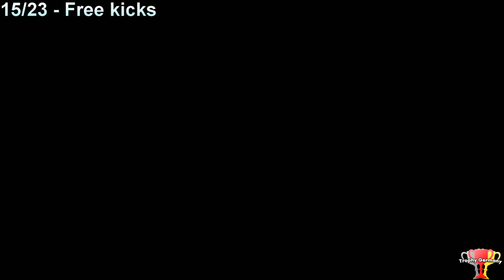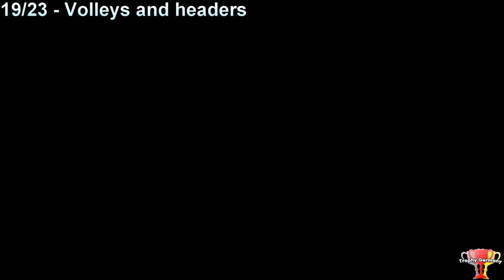PES 2019 - All Level Skills Training (All Gold Challenges)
1# Dribbling  0:03
2# Passing  0:44
3# Shooting  1:18
4# Tackling  2:09
5# Crossing  2:56
6# Sprint  4:05
7# Through Ball  4:56
8# Penalty Kick  5:46
9# Sliding Tackle  6:29
10# Lofted Pass  7:18
11# Clearing the ball  7:56
12# Close Control  8:34
13# Chipped through ball  9:50
14# Corner kicks  10:39
15# Free kicks  11:38
16# Teammate Pressure  13:12
17# Penalties (Goalkeeper)  13:45
18# Controlled shot  14:30
19# Volleys and headers  15:20
20# Chip shot  16:17
21# One-Two pass  16:55
22# Attackling situations  18:18
23# Skill controls  19:41